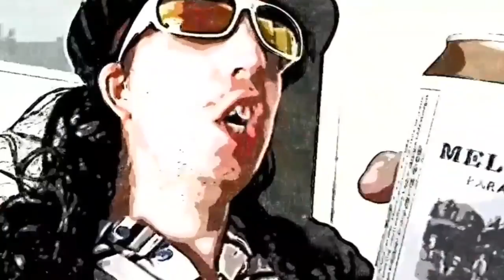Predictions of Mama Mia musical theater Show!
The second girl up top is looking right straight to my camera.
Look closer and you'll see..